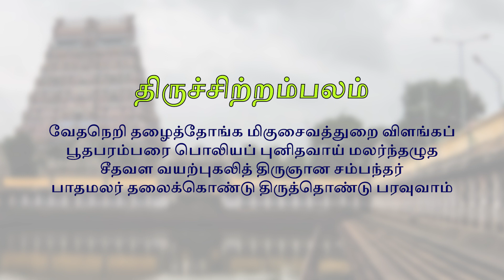Thirumurai 100 - பாடல் 56 – வேதநெறி தழைத்தோங்க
இந்து அறக்கட்டளை வாரியமும் சிங்கப்பூர்த் திருமுறை மாநாட்டு ஏற்பாட்டுக் குழுவும் வழங்கும் திருமுறை 100.

சேக்கிழார் அருளிய பெரியபுராணம் - பன்னிரண்டாம் திருமுறை

வேதநெறி தழைத்தோங்க மிகுசைவத்துறை விளங்கப்
பூதபரம்பரை பொலியப் புனிதவாய் மலர்ந்தழுத
சீதவள வயற்புகலித் திருஞான சம்பந்தர்
பாதமலர் தலைக்கொண்டு திருத்தொண்டு பரவுவாம்